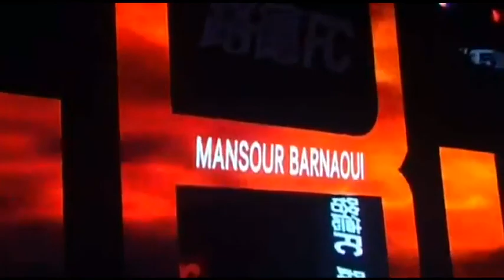LE MEILLEUR DE : MANSOUR BARNAOUI (HIGHLIGHTS 2021)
MANSOUR BERNAOUI: champion montante d arts martiaux mixte(MMA)&(PANCRAS)